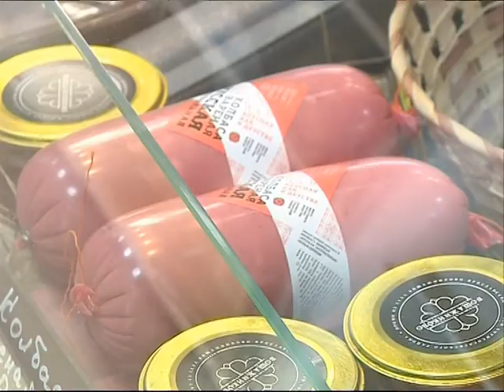Лавки ярославских производителей появятся в городе